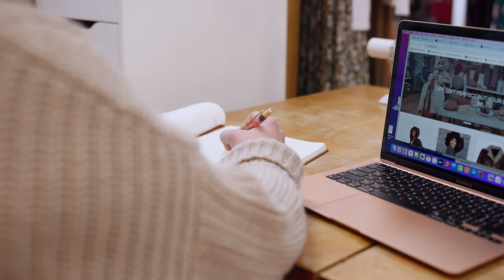W by ATB - Lindsay’s Story | ATB Business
W by ATB Client Lindsay Anderson, owner of Twig Boutique, talks about being a woman-owned business in Camrose Alberta.

ATB Financial channel    / atbfinancialvids